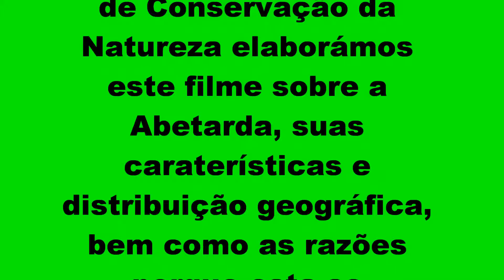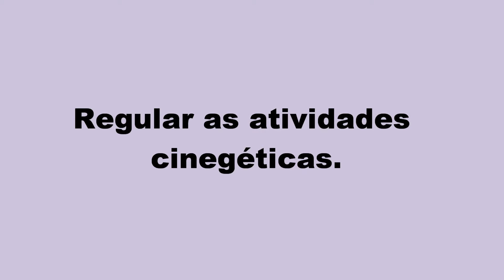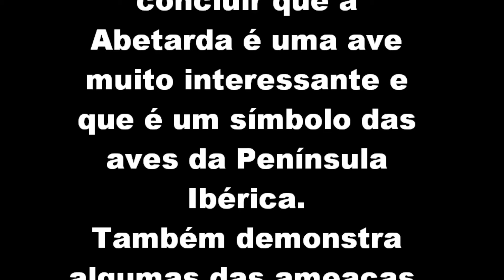Vídeo sobre a Abetarda